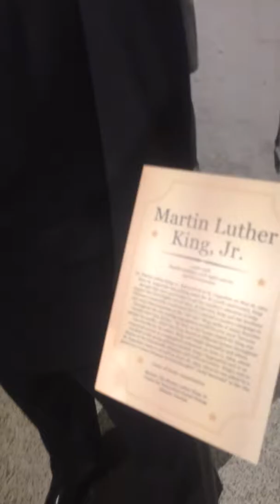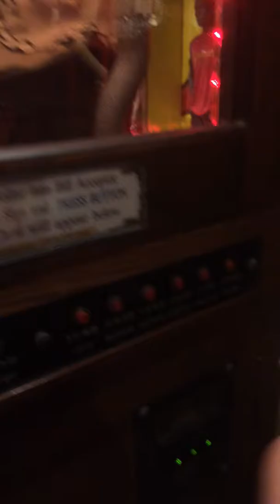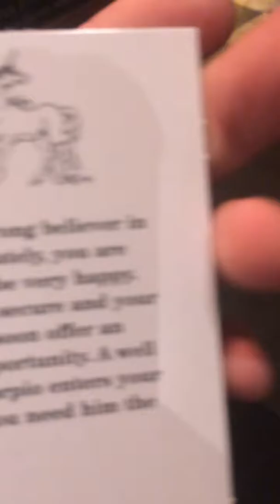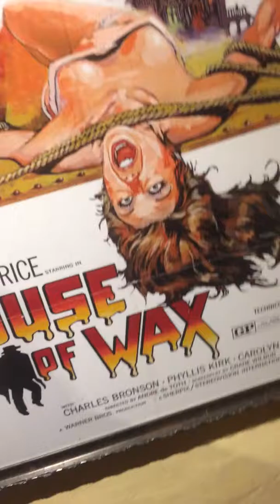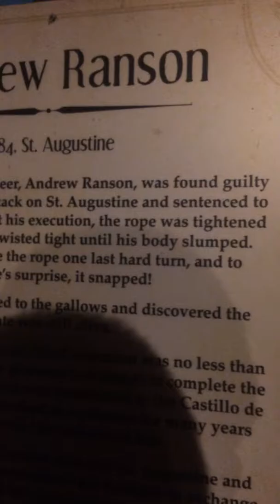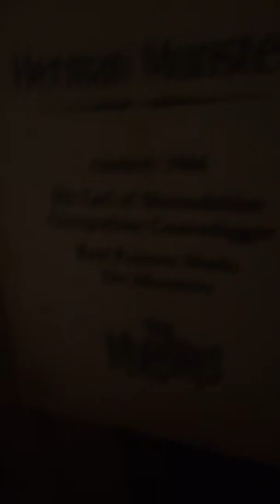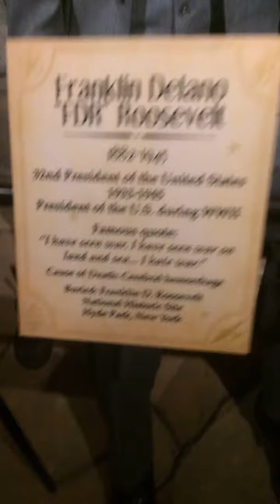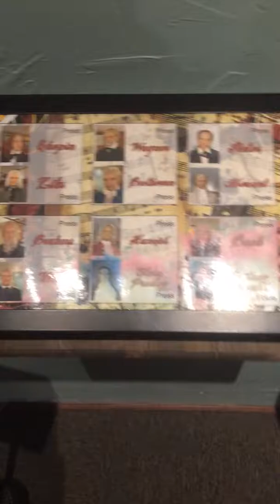Potter’s wax museum